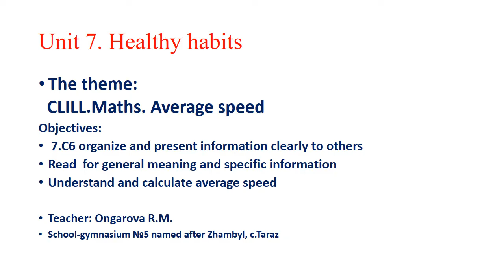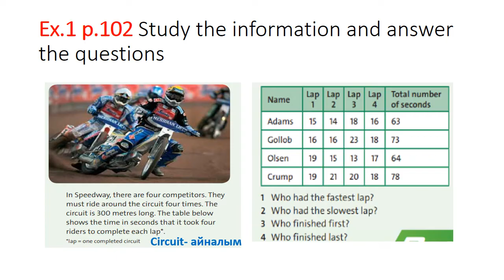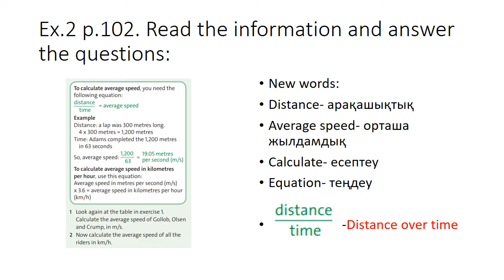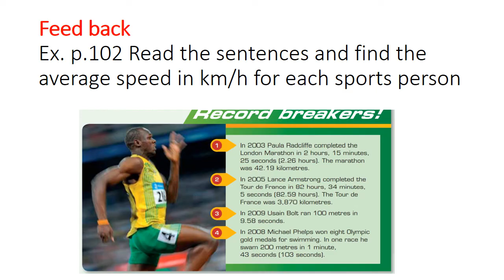Grade 7.CLILL. Maths. Average speed. English plus 7 p.102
English plus 7 p.102 Unit 7. CLILL.Maths. Average speed. grade 7